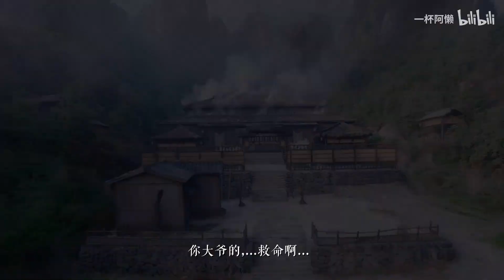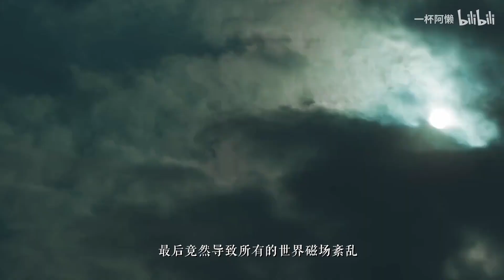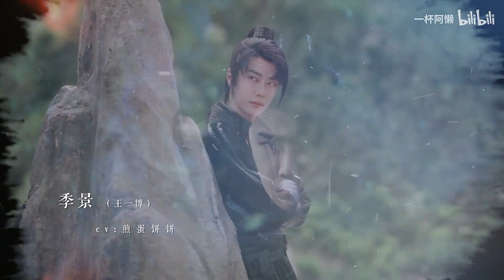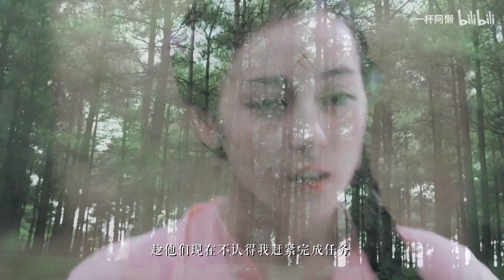自制剧《戏精女配穿成白月光》第一集 | 迪丽热巴 王一博 龚俊 罗云熙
一杯阿懒

 关于我被前情缘们反复追杀还得反过头攻略他们这件小事
配音剧【戏精女配穿成白月光·第一集】关于我被前情缘们反复追杀还得反过头攻略他们这件小事
白悦光：好累哦，可是生活还得继续
封面：微博 是十六喔_